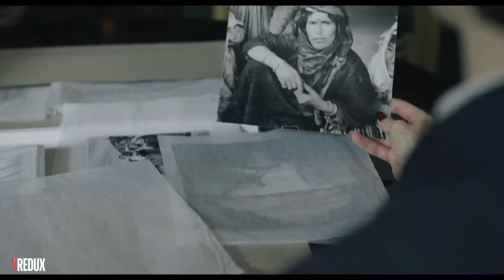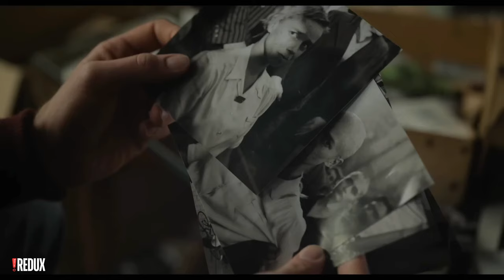Lee (2024) Trailer 3 | Kate Winslet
Lee is a 2023 British biographical drama film directed by Ellen Kuras in her feature directorial debut, from a screenplay by Liz Hannah, John Collee and Marion Hume, and story from Hume, Collee and Lem Dobbs, adapted from the 1985 biography The Lives of Lee Miller by Antony Penrose.

It stars Kate Winslet as war journalist Lee Miller. The cast includes Marion Cotillard, Andrea Riseborough, Andy Samberg, Noémie Merlant, Josh O'Connor, and Alexander Skarsgård in supporting roles.

The movie took eight years to make and, at one point, due to precarious funding, Kate Winslet (who also produced the movie) paid the entire cast and crew's salaries for two weeks.

The film made its world premiere at the Toronto International Film Festival on 9 September 2023. It will be released theatrically in the United Kingdom by Sky Cinema on 13 September 2024.